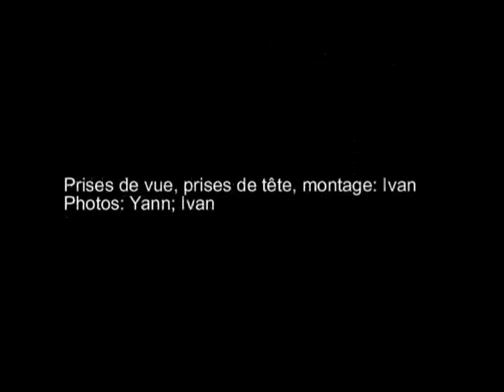brestunt ,duke,arnaud et crackers caen 2006